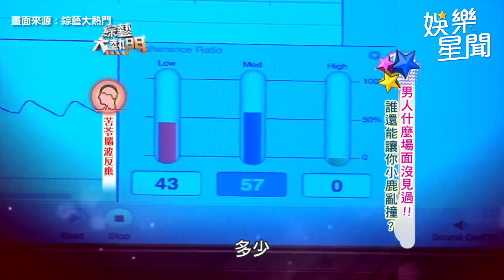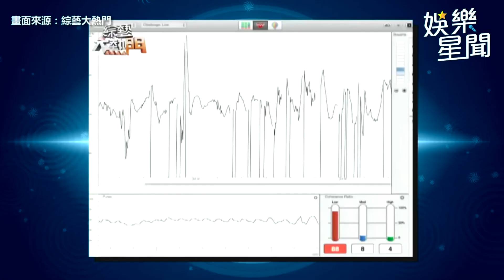瑤瑤一個彎腰炸出收視長溝！憲哥才誇破嗓是特色 下秒吐真心話：好吵好煩！｜@star_world